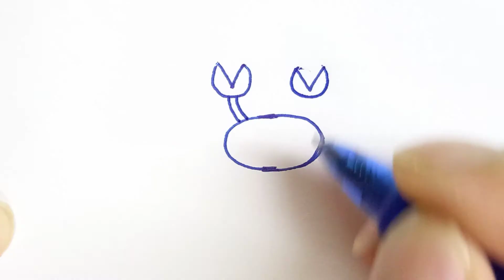用英文字母VO画螃蟹 - Crab